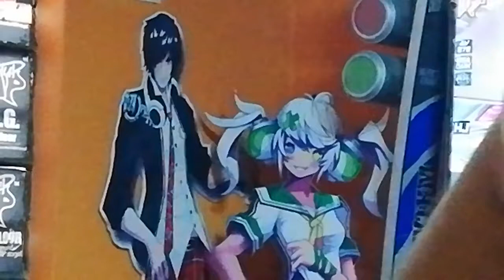Milita : [ Wiexdocva S21* ALV]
Este Remix es de los que más me gustan, aunque sea cansado y corto - comparado con los actuales que duran la vida :v- me gusta igual xD

Niñas de mi Team, si pasamos o no a la final, sé que dieron su mayor esfuerzo. Gracias a Surya, porque me apoyo en el torneo de Teams y se esforzó mil por esto.

Gracias a AdiTa y a Vanessa, que las ando negreando para que jueguen mejor JAJAJAJA, las quiero mucho. Ahora esfuercense para el torneo de duplas :3

Gracias a mi hermanis Krlita, por apoyarme en un inicio, pero las cosas se dan así, sin querer. Las amo❤️